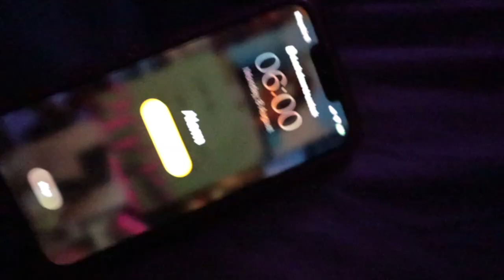*realistic & productive* 6am school morning routine as a technical degree student | Back2School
very realistic school morning routine, i will be showing you back to school outfits, my shower routine and so much more... GRWM me for back to school.

Background Sound: Michael Jackson- Remember the time Remix

FAQ:
My name is Serena GUMBS
I create lifestyle, fashion & beauty content
I'm 21 years old
I live in the Caribbean, in Saint-Martin.
I film with my Canon M50 Eos